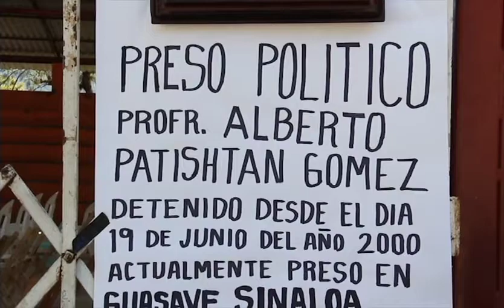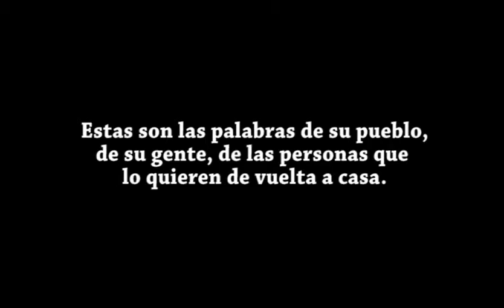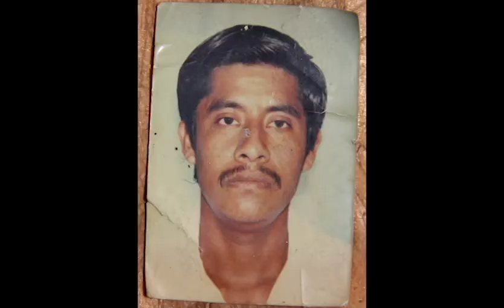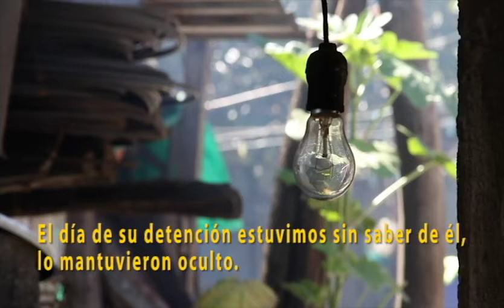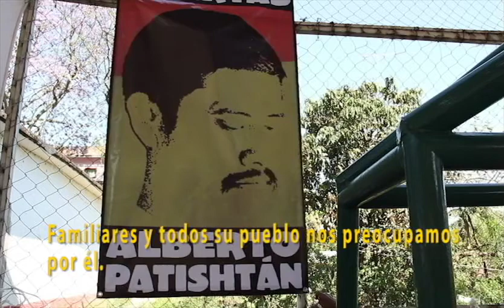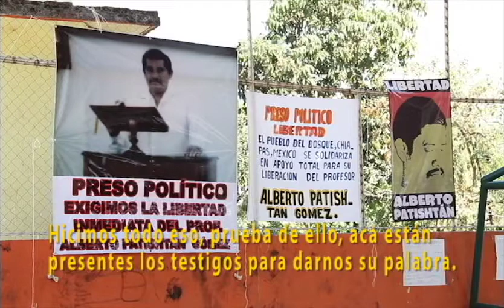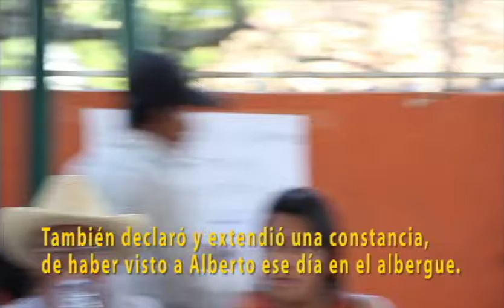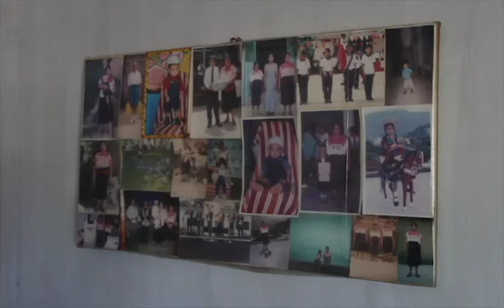ALBERTO Y SU PUEBLO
El pasado 17 de marzo de 2012, se dieron cita cerca de mil personas a una asamblea convocada por familiares y amigos de Alberto Patishtán Gómez, preso injustamente desde el 19 de junio del año 2000.
En esta asamblea trajeron a la memoria que Alberto Patishtán es un preso por sus ideas y sus actos en beneficio de su pueblo, El Bosque. "Alberto Patishtán es un preso político"